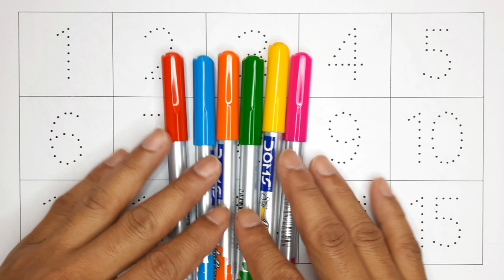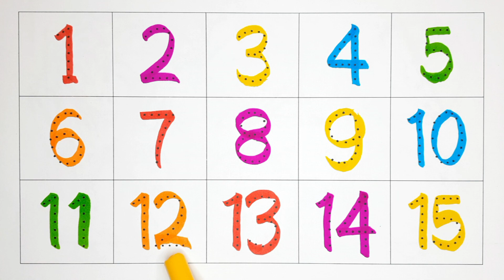गिनती 1 से 20 तक | ginti 1 se 20 tak | bachho ko ginti kaise sikhaye | Counting 1 se 20 tak, Ginti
🙏Search Kijiye 👉Bina Kids Show👈